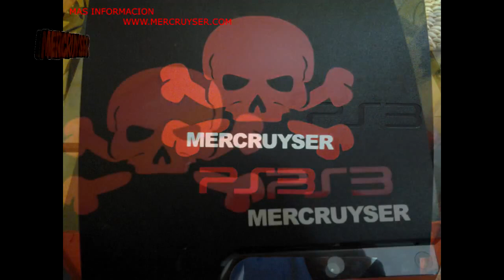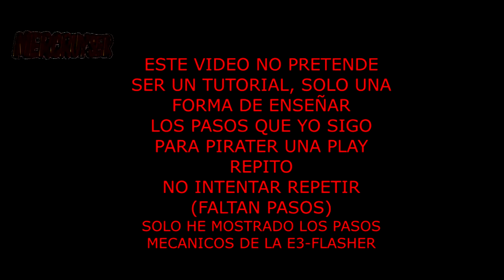PIRATEO TU PS3 By MERCRUYSER | Como Se Hace Con E3 Flasher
★Skype Mercruyser: live:mercruyser
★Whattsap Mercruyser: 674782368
Bueno aqui os dejo este video para la gente que quiera tener su play liberada lo que teneis de hacer es contactar con mercruyser y decir que vais de parte de diablilloo y el os explicara todo !
Si llegamos a 300 likes lo agradeceria !
★Pon Mi App Para Chrome Y Firefox Para No Perderte Ningun Video

★ Cancion Intro: Skrillex - Imma Try It Out (Feat.Alvin Risk)